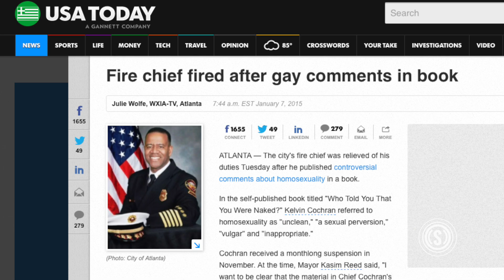Atlanta Fire Chief Fired For ‘Anti-Gay’ Views ‘Absolutely’ Wants His Job Back | The Daily Signal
After being fired for writing what’s been described an “anti-gay” book, former Atlanta Fire Chief Kelvin Cochran tells The Daily Signal he “absolutely” wants his job back, and the city shouldn’t make him choose between keeping his job and living out his faith.